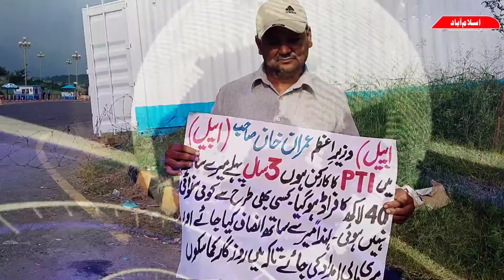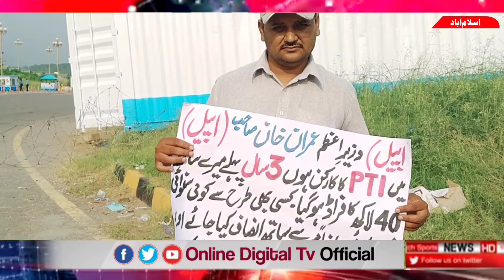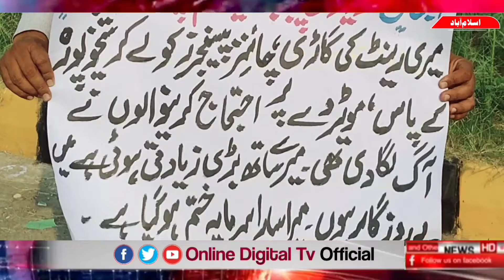Story of PTI Worker Cheated by Rs 4 million | Man Holding Play Card Demanding Justice in Islamabad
پی ٹی آئی کا کارکن ہوں 3 سال پہلے میرے ساتھ 40لاکھ کا فراڈ ہوا

میری گاڑی کو مظاہرین نے آگ لگا دی تھی میں بے روزگار ہو گیا میرا سارا سرمایہ ختم ہو گیا

لاہور سے پلے کارڈز اٹھائے انصاف کی خاطر اسلام آباد آنے والے شخص کی آپ بیتی